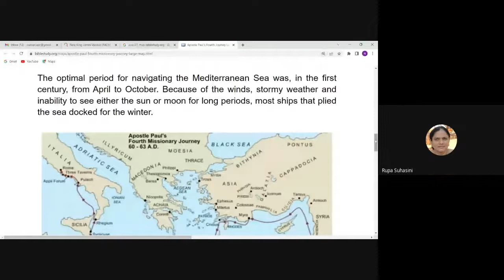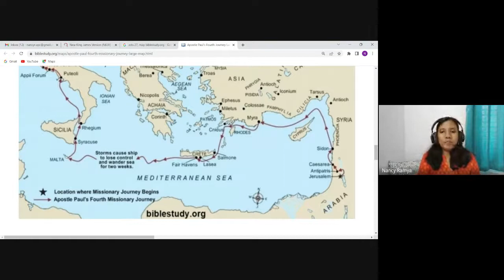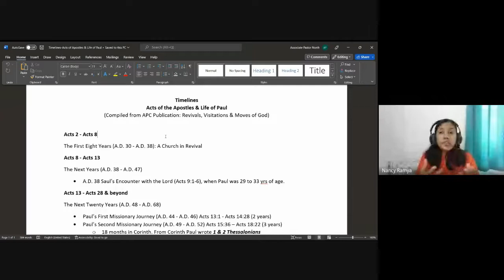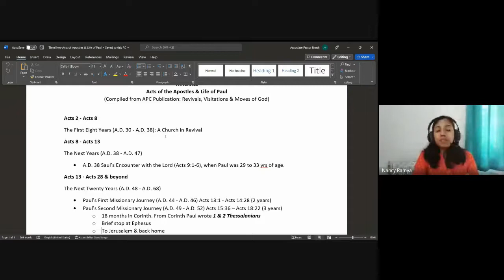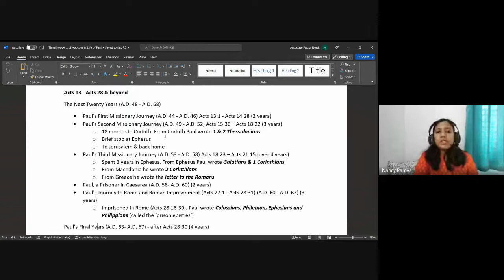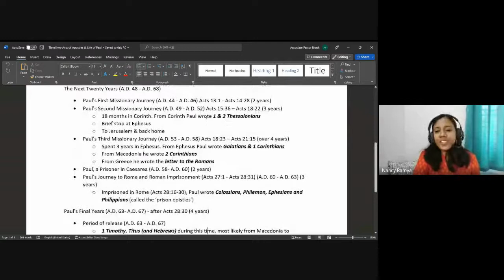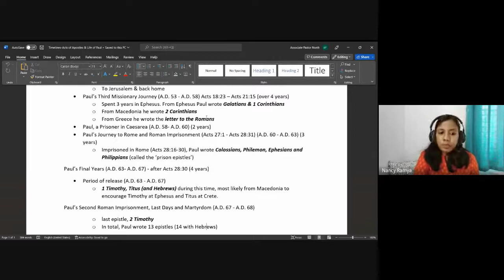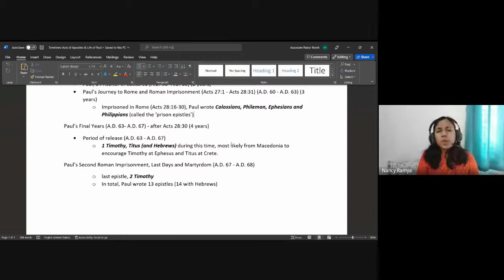Acts & The Life of Paul | Lecture 31 : BC302-Acts-20221125